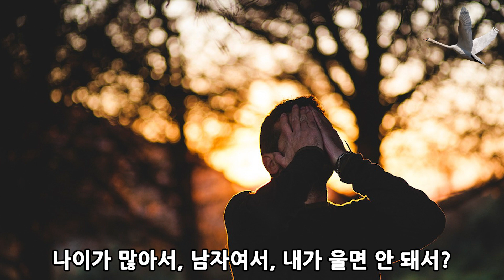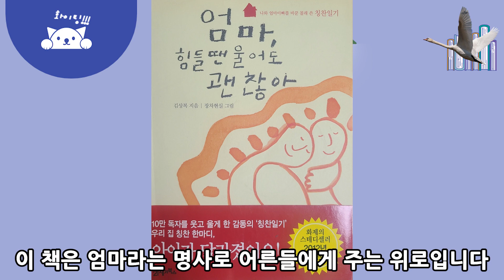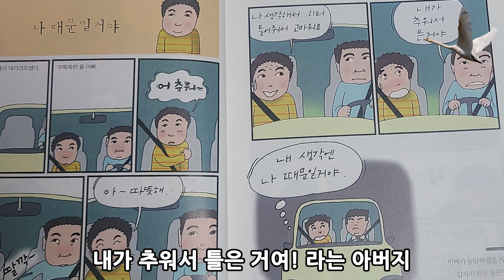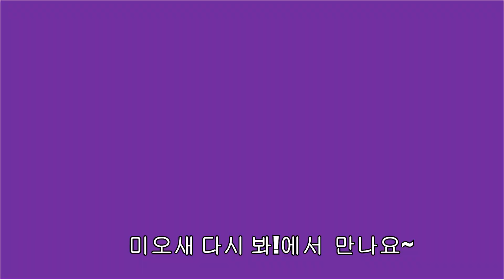엄마 힘들땐 울어도 괜찮아